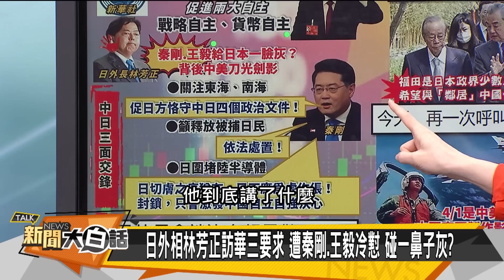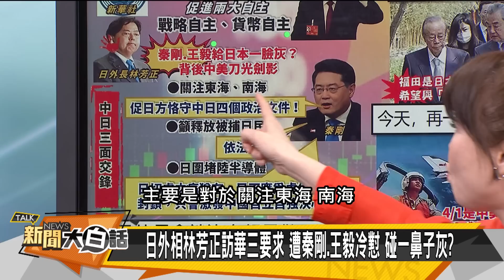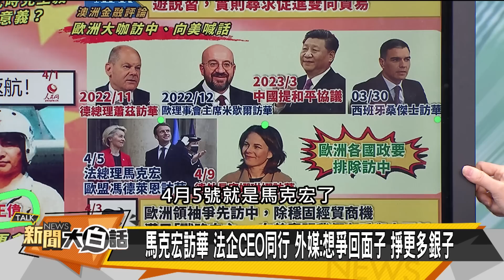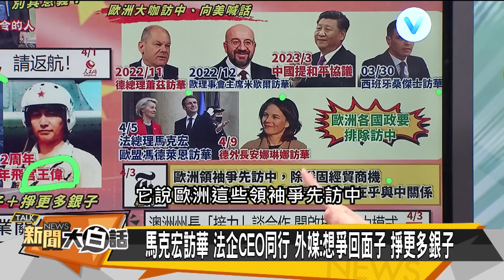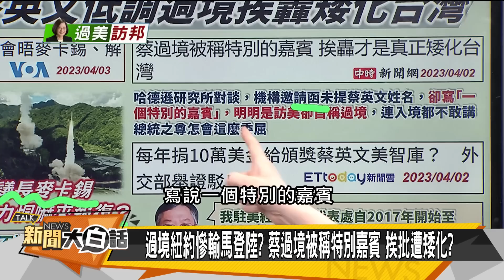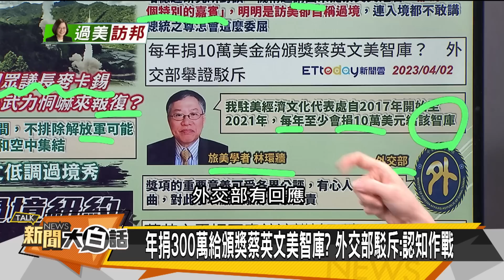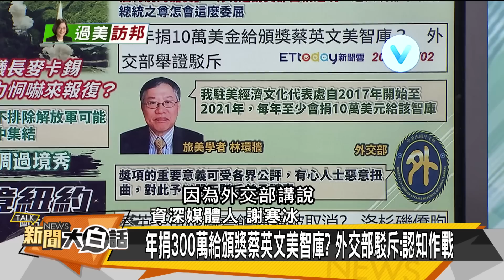拜登美債虛習近平要他命？秦剛王毅嗆林芳正 新聞大白話@tvbstalk 20230403 (字幕版)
本集來賓：郭正亮、苑舉正、謝寒冰